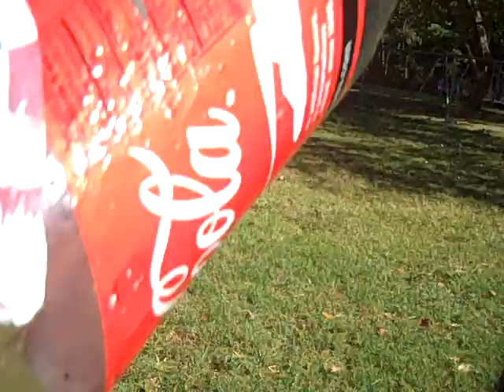The Adventures of Buster the Boston Terrier - The Coke Bottle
This video was shot on October 14th, 2008 in the backyard at my little red house in Smyrna, GA.  It's of Buster having fun with a coke bottle.  He runs around pushing it and chasing it until he finally gets a grip on it.  Then he goes running ands skipping around with a happy as he can be until he finally gets settled down and chews at it and tears the wrapper off of it.  He has a big time with it!  He's funny. He's Buster.